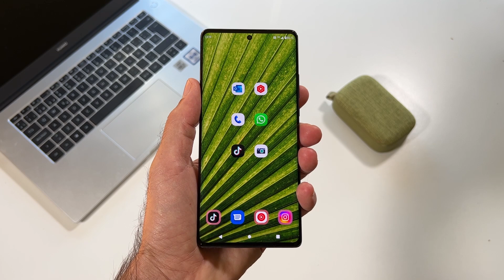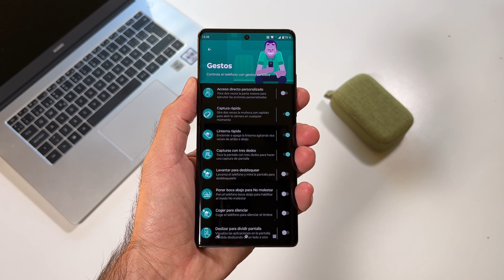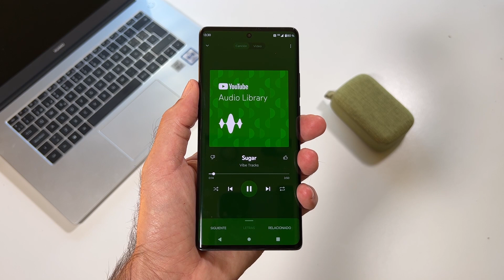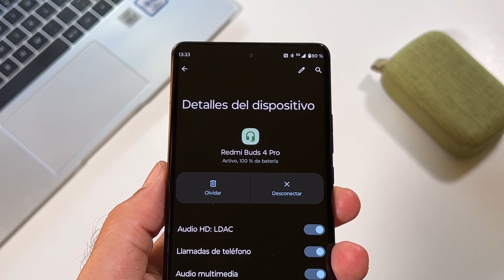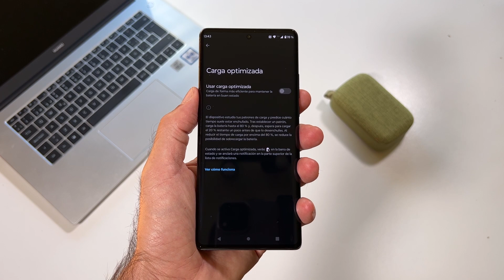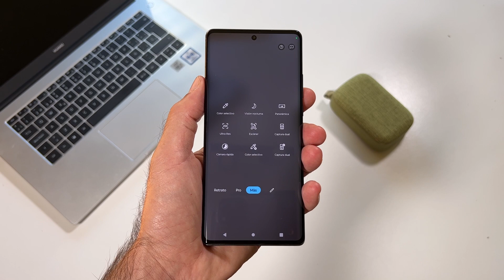LO TENGO: MOTOROLA EDGE 30 ULTRA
Motorola Edge 30 Ultra, review en español- ¿Será el mejor que el Xiaomi 12T Pro? uU Smartphone con cámara de 200MP, pantalla de 144Hz, carga rápida de 125W y un diseño "slim".

Puedes comprar el MotorolaEdge30Ultra en Amazon España,